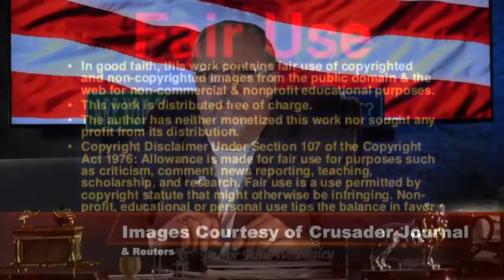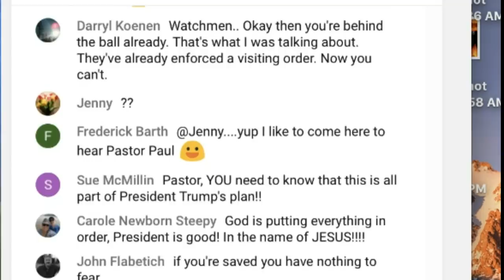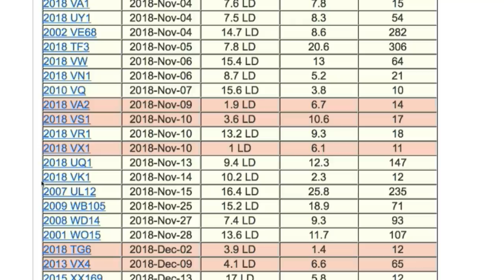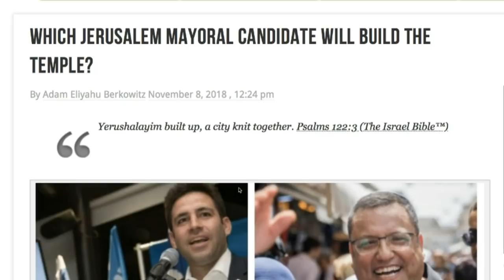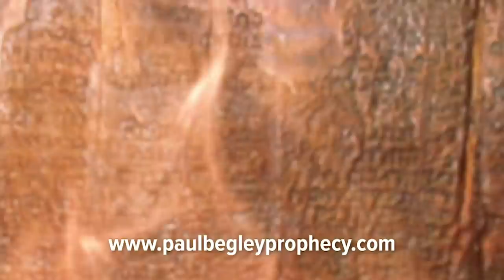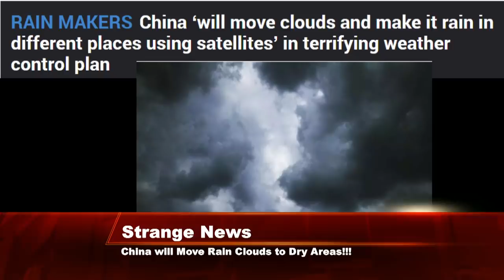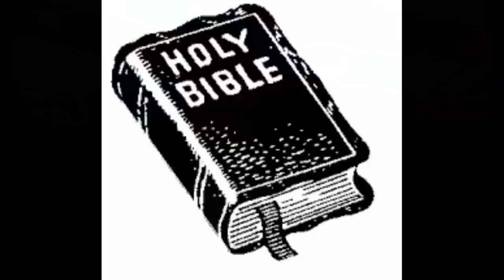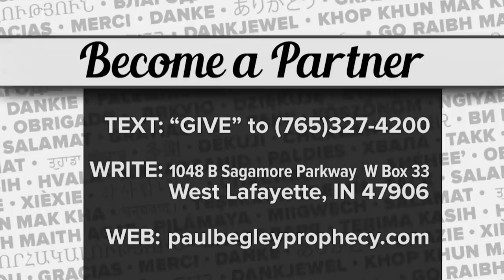Breaking: "Russia's Middle East Plan"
Paul Begley
1048 B Sagamore Pkwy West Box 33